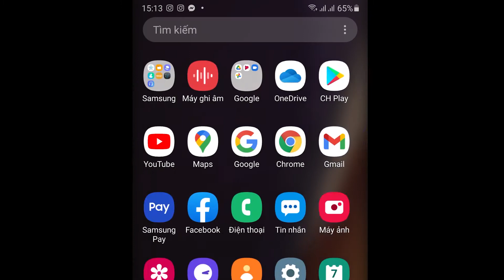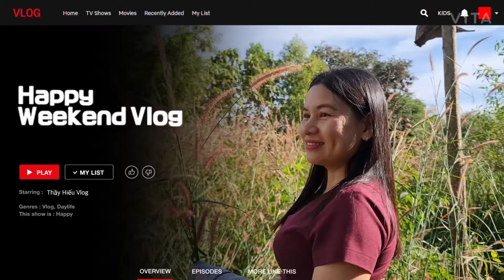App sống ảo và edit video cực đỉnh cao // Thầy Hiếu Vlog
App này dùng sống ảo tik tok hay làm intro cho vlog là quá đỉnh. Chỉnh sửa ảnh dễ dàng với App vita. Chỉnh sửa ảnh và edit video chưa bao giờ dễ dàng hơn như thế này. App tự điều chỉnh màu sắc, sẵn có các hiệu ứng đẹp. Việc của bạn là chụp ảnh, quay phim, sau đó nhờ app làm đẹp. Dùng app này có cảm giác như hack ảnh đó bạn.
Cảm ơn mọi người đã luôn ủng hộ kênh Thầy Hiếu Vlog

Bản quyền thuộc Thầy Hiếu Vlog. Vui lòng không reup
Copyright by Thầy Hiếu Vlog. Do not reup

thayhieuvlog songao appchinhsuaanh Kênh này là kênh Vlog về giới trẻ về cuộc sống, tình yêu, nghề nghiệp tương lai. Kênh cũng hướng đến giải trí về lĩnh vực tư vấn tâm lý, tư vấn tình yêu. Kênh cũng sẽ làm phim ngắn về cuộc sống, truyền động lực, truyền cảm hứng. Tôi hi vọng bạn có một thời gian tuyệt vời trên kênh của tôi hoặc tìm thấy được một điều gì đó mà bạn cho là tốt cho bạn. Mong các bạn chia sẻ kênh và ủng hộ chúng tôi.